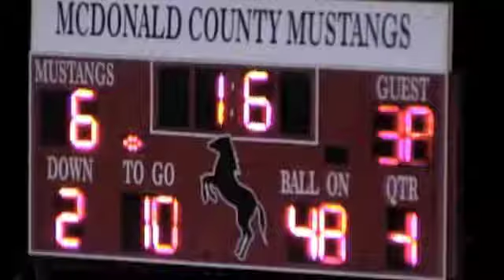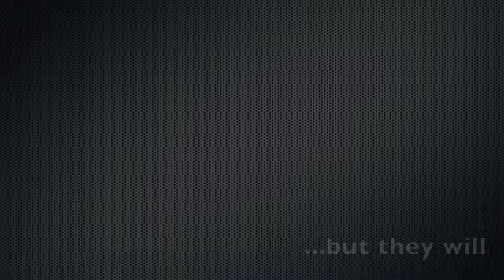Gravette vs Poteau Intro